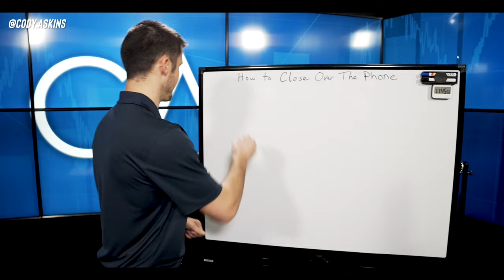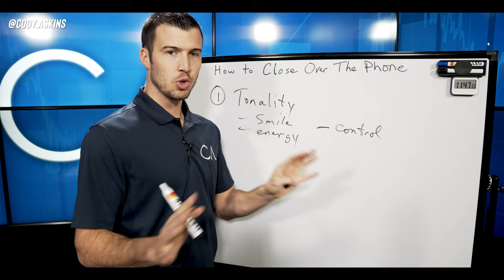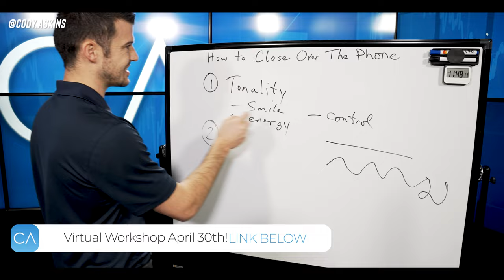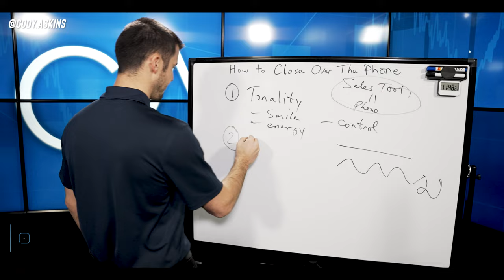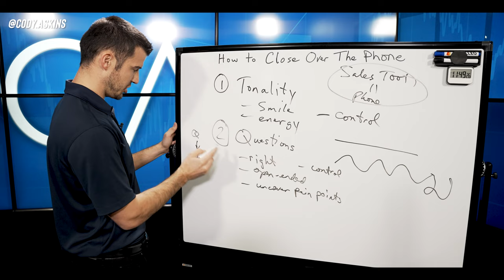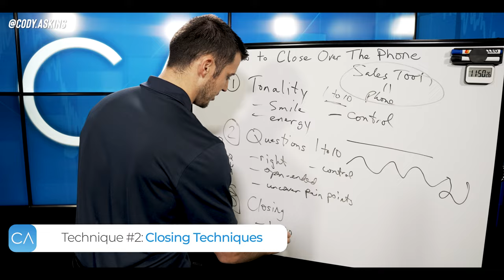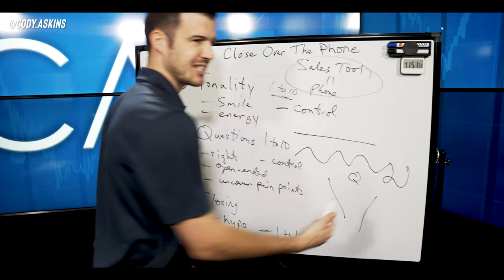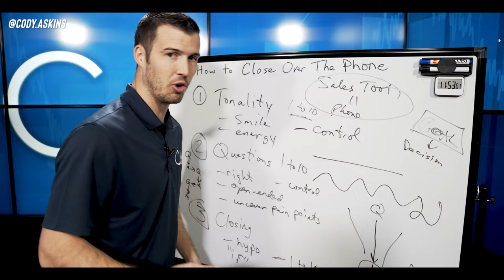How To Close Insurance Sales Over The Phone! [3 Phone Sales Techniques]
Learn how to close more sales over the phone using my top 3 phone sales techniques & attending my LIVE virtual workshop on April 30th

Learn what it takes to become a master on the phone, from Step 1
to Making Millions, at this 6-hour virtual workshop LIVE with me for only $49.